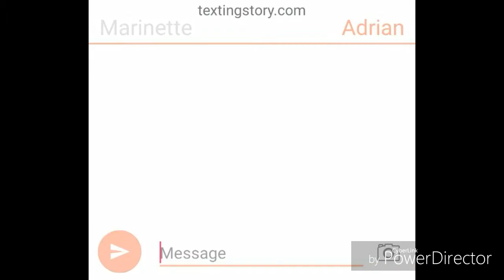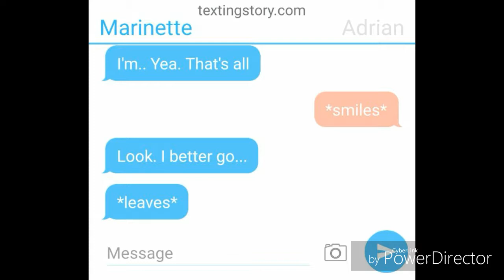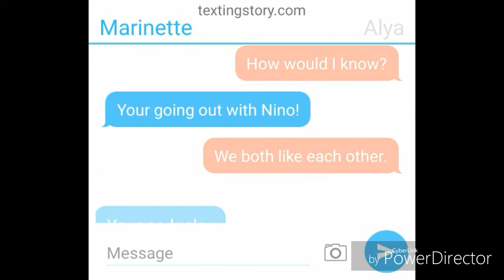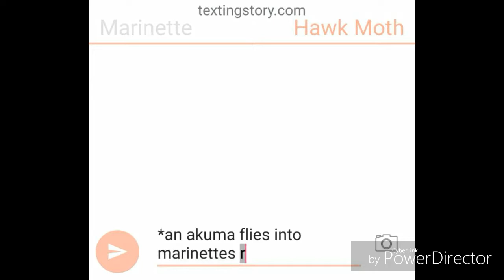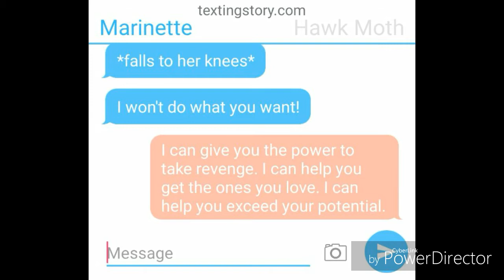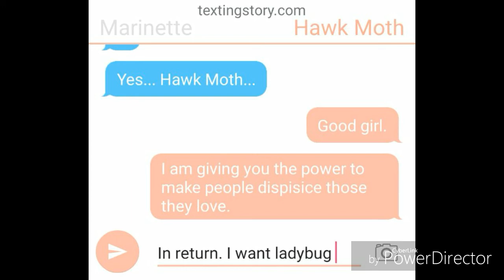Miraculas ladybug and cat noir friend zoned part:1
I'm not very creative. I hope you enjoy

And hit that little bell